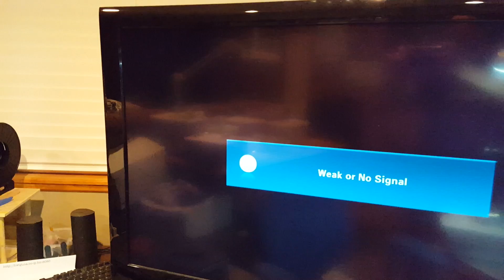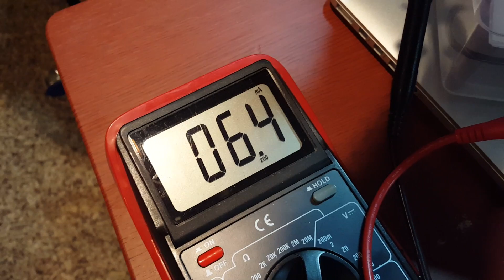HariFun #116 - Custom TV Remote part 3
Reduced power consumption from 5.9mA to only 0.4mA!
Learning remote code working.